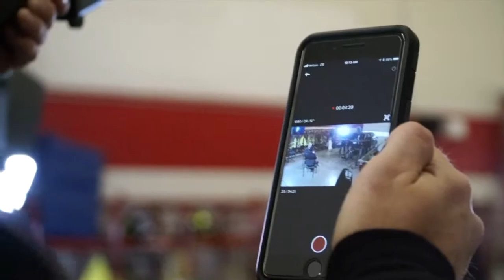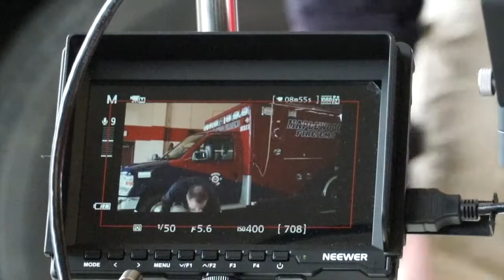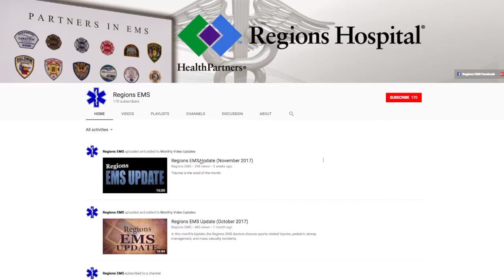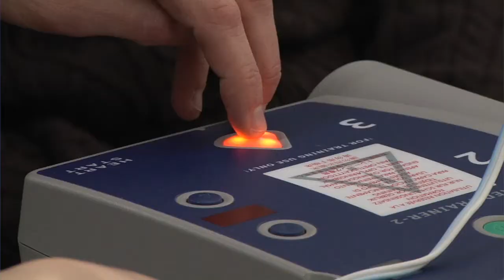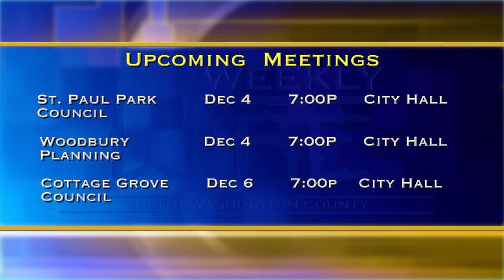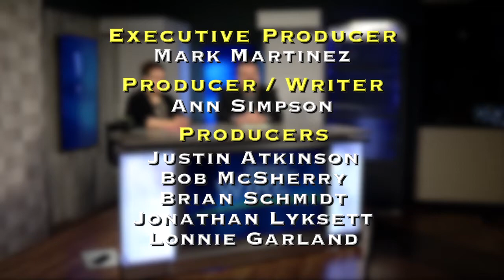Weekly Wire November 24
11/24/17 Weekly Wire –
- Woodbury Business Update
- Winter Wonderland planned
- Kevin Lynch
- CG Artist of the Month
- Paint and Sip Jan. 12
- Central Park concerts
- Woodbury city code
- CPR class
- Holiday Sip and Shop Dec 2
- Collecting Barbie dolls
- Make your own holiday cards